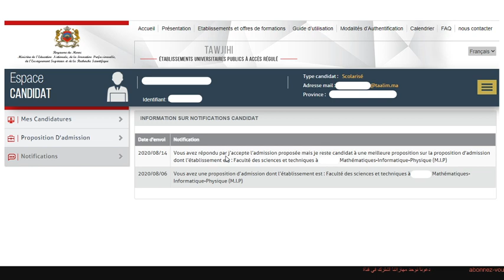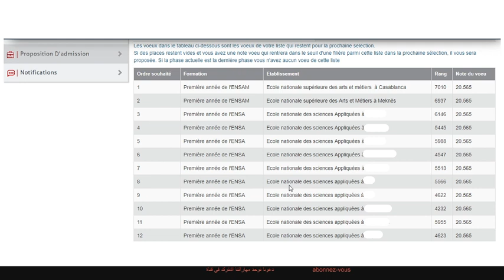ماذا تغير في منصة توجيهي بعد 30 غشت TAWJIHI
المنصة الرقمية TAWJIHI